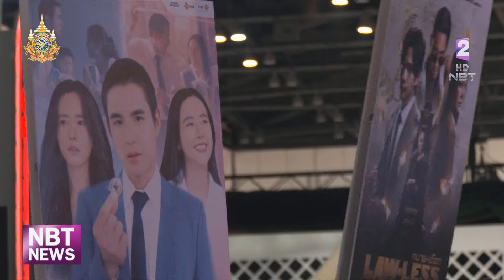ประชาชน แห่เที่ยวชมงาน “THACCA SPLASH” คึกคัก ข่าวเช้า วันที่ 1 กรกฎาคม 2567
ประชาชน แห่เที่ยวชมงาน  “THACCA: Splash”  ส่งเสริมซอฟต์พาวเวอร์ไทยไประดับโลก  ด้าน “แพทองธาร” ขอบคุณทุกภาคส่วน ที่ให้ความร่วมมือ